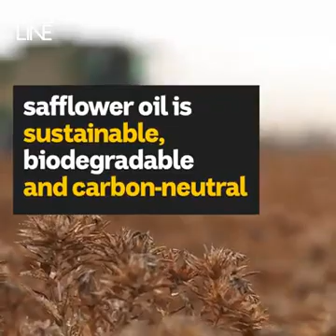92% Oleic Safflower Oil: A Game Changer for the Oleochemicals Industry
Originally presented at the Virtual 2020 AOCS Annual Meeting & Expo.
All AOCS2020 presentations are available on-demand until May 2021.

Michael Honeychurch, Business Development Manager at GO Resources discusses the benefits of developing a safflower seed that produces high oleic oil with a very low linoleic content. Honeychurch will tell you about two genetically modified safflower events developed by the Commonwealth Scientific Industrial Research Organization and commercialized by GO Resources Pty Ltd. This presentation will provide details of the development and commercialization of this new GM crop in Australia.